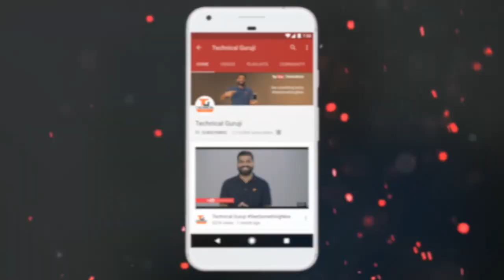How Magnetic Stripe Cards Work? Hotel Key Cards Vs Bank Cards?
Namaskaar Dosto, is video mein maine aapse Magnetic Stripe Cars ke baare mein baat ki hai, yeh cards aapne dekhe honge ATM Cards, Credit Cards, Debit Cards ki form mein aur iske alawa Hotels mein Room Key Cards aur officies aur schools mein bhi hum in cards ko use karte hai. Yeh Mag Stripe cards kaise kaam karte hai? Kaise data inme store hota hai? Aur Hotels mein Cards aur Bank Cards mein kya difference hai wahi maine aapko is video mein bataya hai. Mujhe umeed hai ki aapko yeh video pasand aayega.